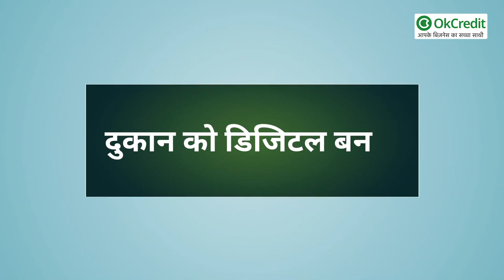Kirana Store को सफल बनाने व विस्तार करने का आसान तरीक़ा | OkCredit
हर गली नुक्कड़ में आपको किराना store खुला हुआ दिख जाएगा, यह छोटा भी हो सकता है और बड़ा भी।
इस business में मार्जिन अच्छा होता है, साथ ही इसे घर से भी शुरू किया जा सकता है, इसलिए इस बिज़नेस को करना लोगों को अधिक समझ में आता है।

यदि आपने भी कोई छोटी सी परचून, किराने की shop खोली है, और आप अपने बिज़नेस को बढ़ाना चाहते हैं, तो इस video को पूरा देखें, यहाँ आप जानेंगे कि कैसे आप kirana की शॉप का विस्तार कर सकते हैं:

Kirana स्टोर का विस्तार करने के लिए इन स्टेप्स को फ़ॉलो करें